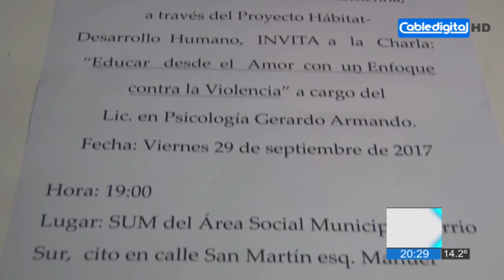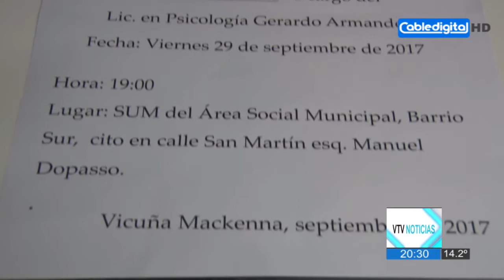Roberto Casari Secretario de Gobierno EN VIVO VTVNOTCIAS 27 09 17